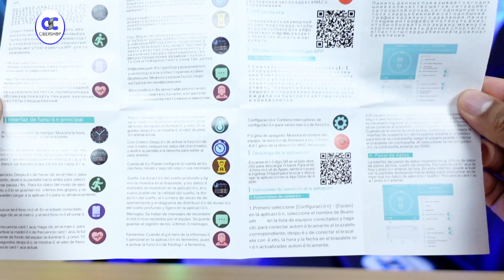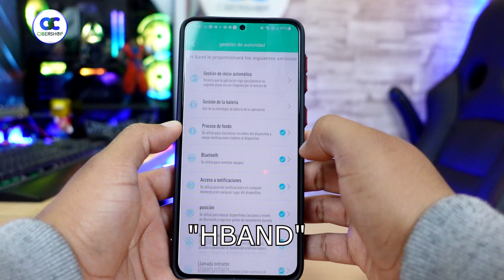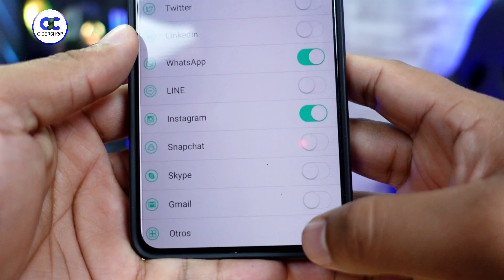💥NO TIENE SENTIDO !!!!!!😱 /// Review Smartwatch rogbid Gt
Enlace Alternativa 1
Enlace Alternativa 2

GRACIAS!!